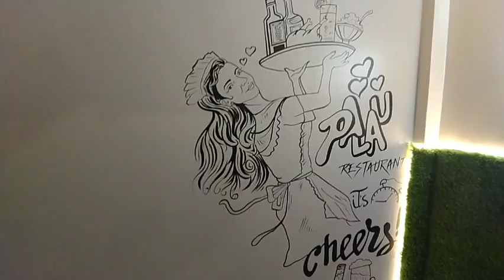Happy birthday to you Our Little Master | Eyana PUN | birthday celebrate | 0070